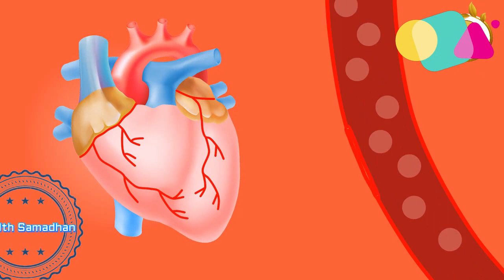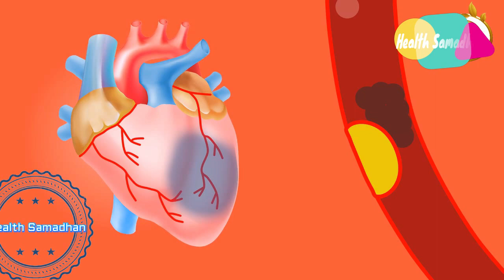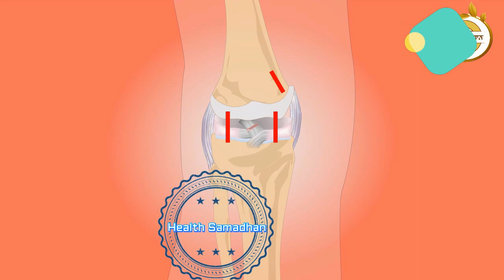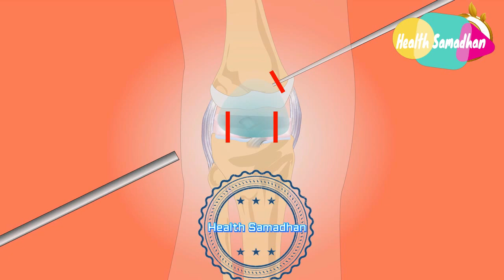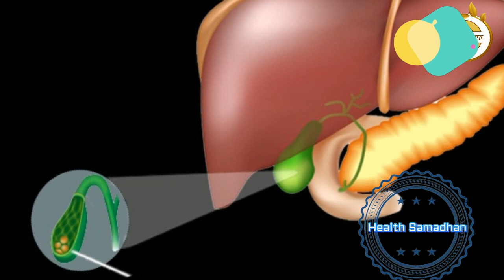99% ਲੋਕ ਨਹੀਂ ਜਾਣਦੇ ਕਿ ਕਿੰਨਾ ਲੋਕਾਂ ਨੂੰ ਕਾਜੂ ਖਾਣਾ ਚਾਹੀਦਾ ਹੈ ਅਤੇ ਕਿੰਨਾ ਨੂੰ ਨਹੀਂ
ਹੈਲੋ ਦੋਸਤੋ ਹੈਲਥ ਸਮਾਧਾਨ ਵਿਚ ਤੁਹਾਡਾ ਸਵਾਗਤ ਹੈ।  ਅੱਜ ਇਸ ਵੀਡੀਓ ਵਿਚ ਅਸੀਂ ਤੁਹਾਨੂੰ ਦੱਸਾਂਗੇ ਕਿ- 99% ਲੋਕ ਨਹੀਂ ਜਾਣਦੇ ਕਿ ਕਿੰਨਾ ਲੋਕਾਂ ਨੂੰ ਕਾਜੂ ਖਾਣਾ ਚਾਹੀਦਾ ਹੈ ਅਤੇ ਕਿੰਨਾ ਨੂੰ ਨਹੀਂ  - ਇਸ ਲਈ  ਇਸ ਵੀਡੀਓ ਨੂੰ ਅੰਤ ਤਕ ਜਰੂਰ ਦੇਖਣਾ

Hello friends Welcome to the Health Samadhan. In this video we will tell you today -  99% of people do not know how many people should eat cashews and how many do not - so be sure to watch this video until the end